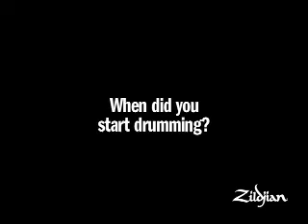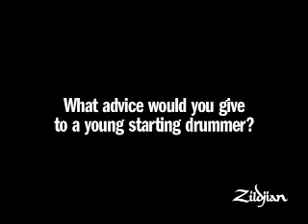Interview with Cyrus Bolooki of New Found Glory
Cyrus Bolooki tells Zildjian what's next for New Found Glory